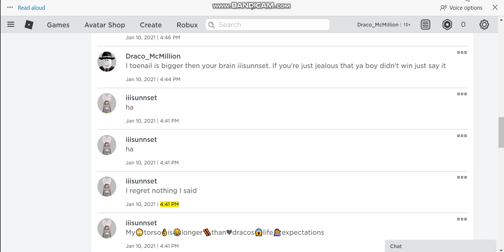The roblox experience (I want to die)